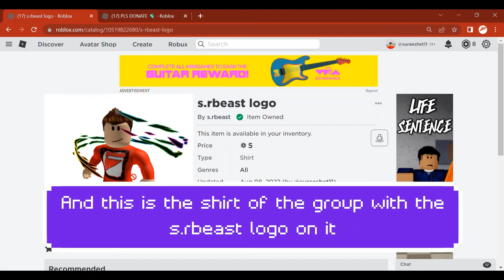This is my group called (s.rbeast)-(Free robux)